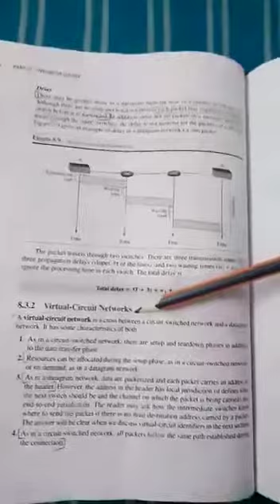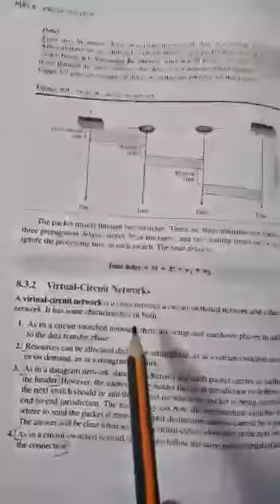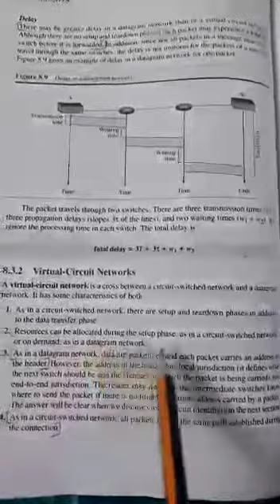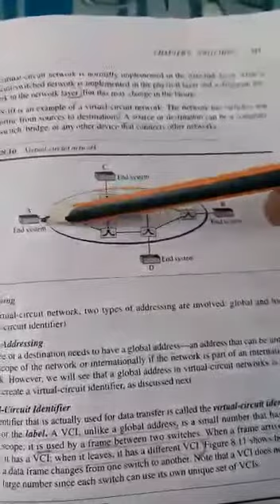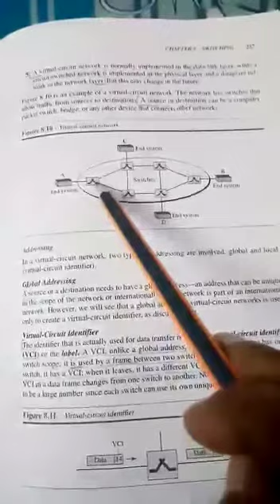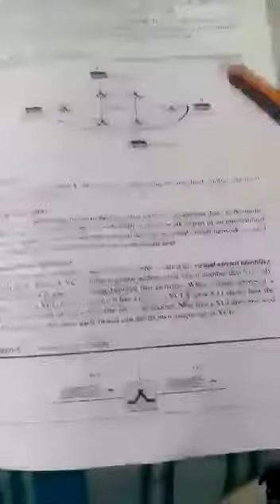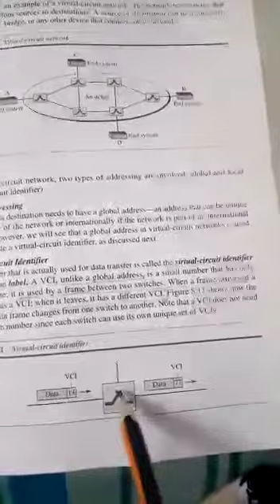CS2CRT03 S2C Data Communication - 3